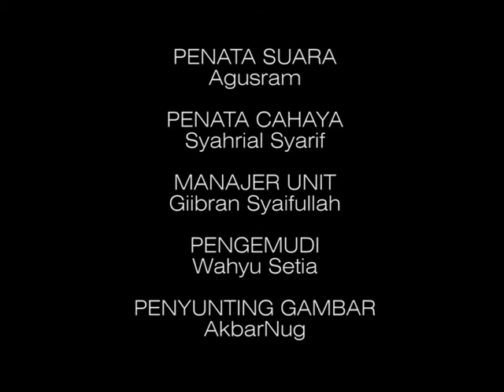AKSI KAPAK - KORPS ADVENTURE PECINTA ALAM KALOMANG part4